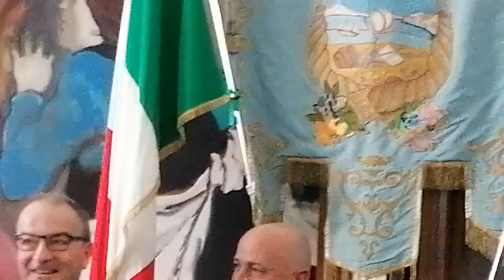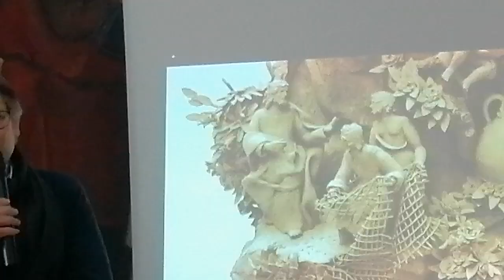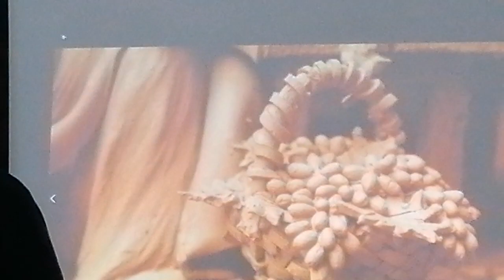I maestri del Presepe. M. Aversa